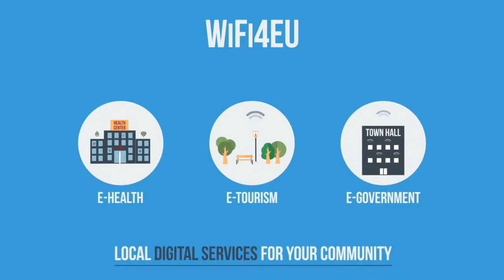WiFi4EU: Barleben ist dabei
Die Gemeinde Barleben in Sachsen-Anhalt hat an dem europaweiten Projekt WiFi4EU teilgenommen. Jetzt steht fest: Barleben ist dabei.
Im Gespräch mit Barlebens Bürgermeister Frank Nase.